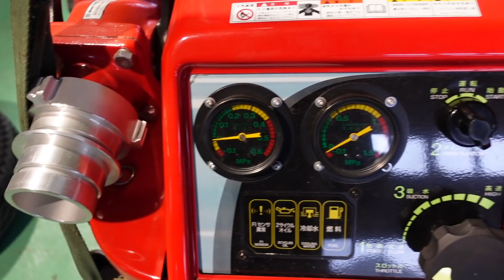「暖機運転って必要なの？」Vlog#273